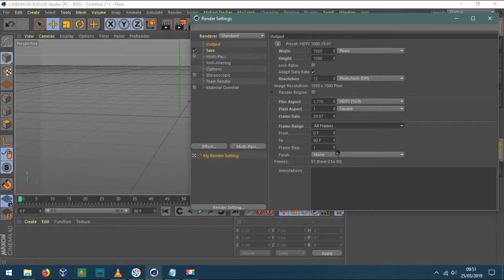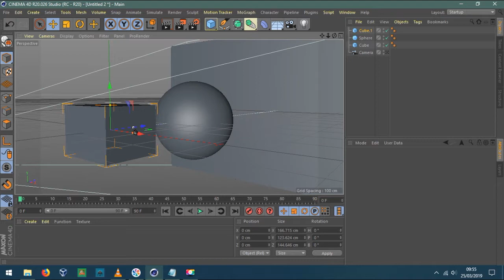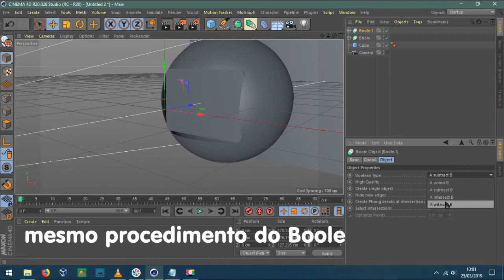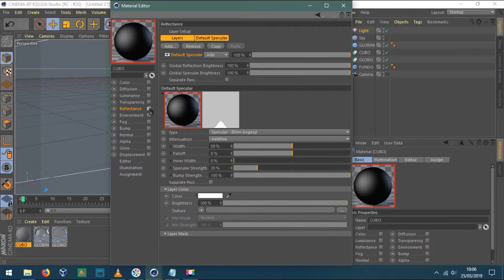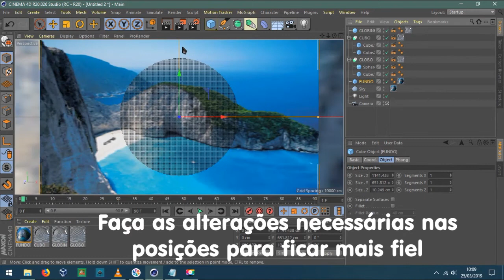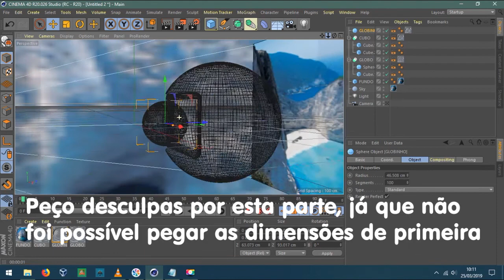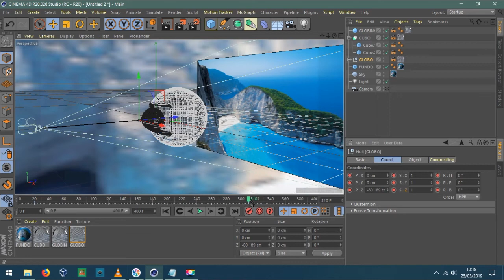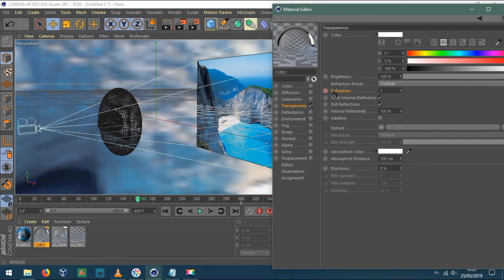ESPECIAL 400 INSCRITOS: Tutorial Globo de Vidro Cinema 4D; Modelagem e Animação.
Enfim, para comemorar os 400 inscritos, está aí o tutorial melhor e mais completo do famoso "Globo de Vidro". Obrigado pelos 400 inscritos!!!